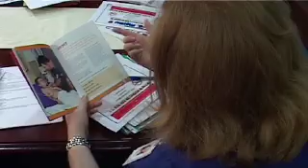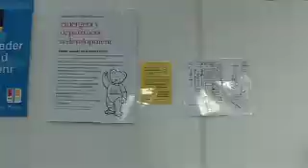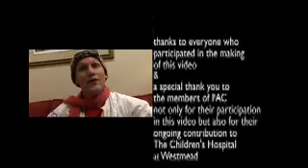A Day in the life of the Family Advisory Council at The Children's Hospital at Westmead